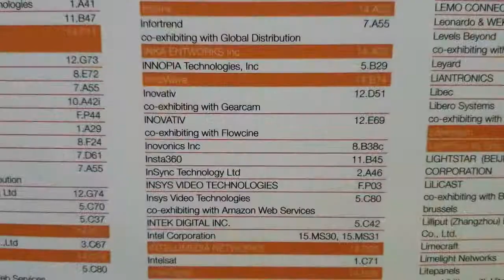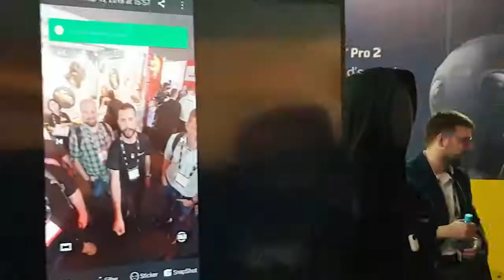Glenn Pedersen for Vimond.com at IBC.org